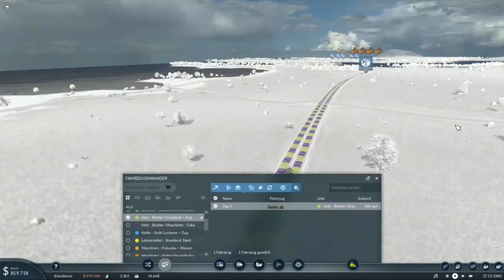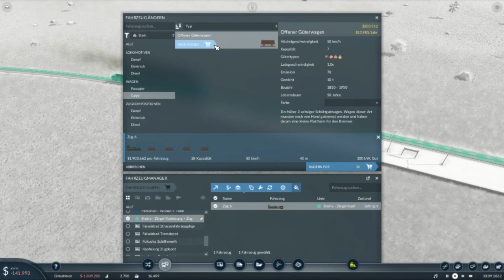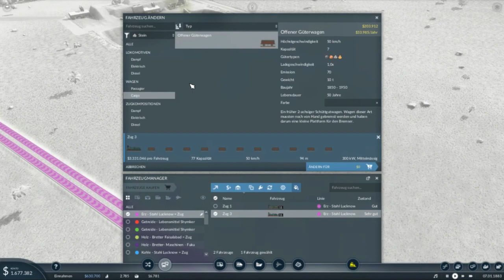Start the day with a game :) Tag 9.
Neue Bahnstrecke und immer längere Züge. Yeah!